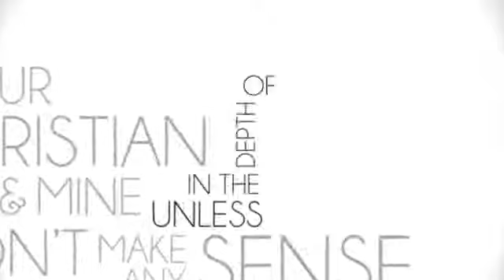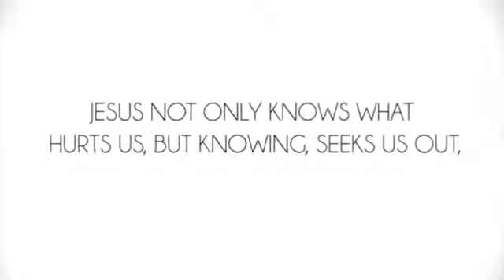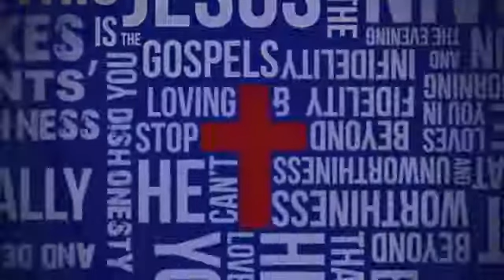THE COMPASSION OF JESUS SERMON JAMyoutubetomp4converter org